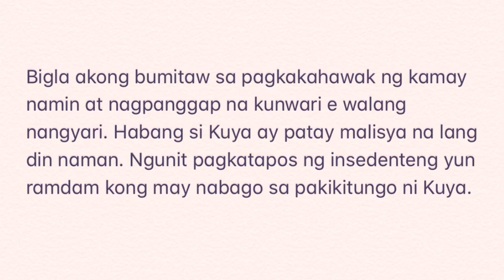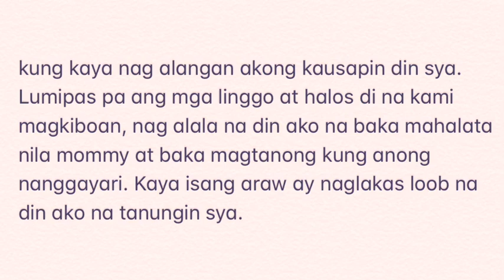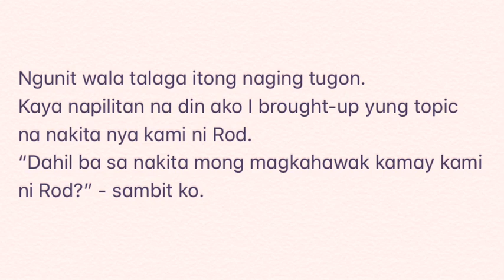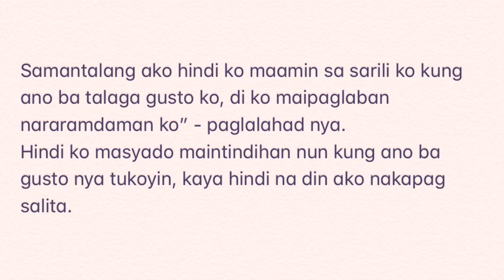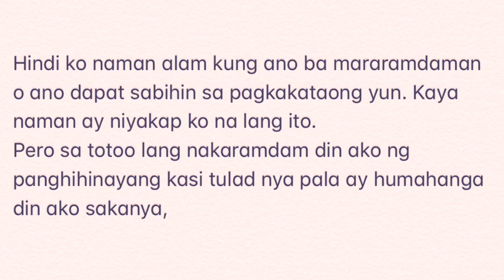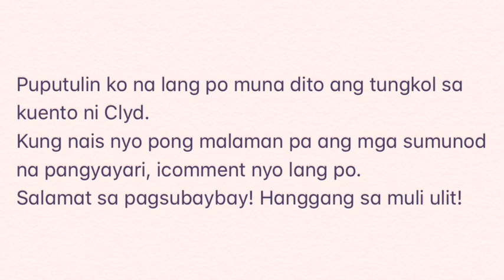Grade 5 Jowa| Pinsan or Sigang Klasmeyt?| Part 3|M2M Story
Ang kuentong tampok ngayon ay Ibinahagi ni Clyd ng Olongapo City.
Nangyari ang lahat ng ito nung grade 5 pa lamang sya.
Kung paanu nahulog loob nya sa siga nyang classmate, yun ang aalamin natin sa kuento nyang ito.
Nag tagal kaya ang reaksyon nila?

Salamat po pala sa ating sender sa pagtitiwala na ating maibahagi ang kanyang nakakalig na kuento.

Kung gusto nyo po magbahagi din ng mga kuentong kakikiligan, kakaiba o k@libugan send nyo lang po sa